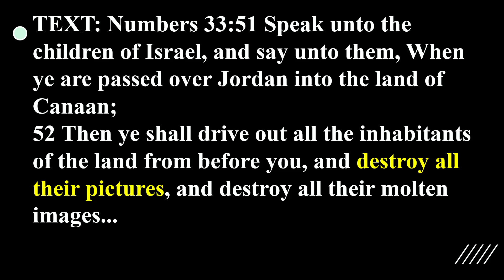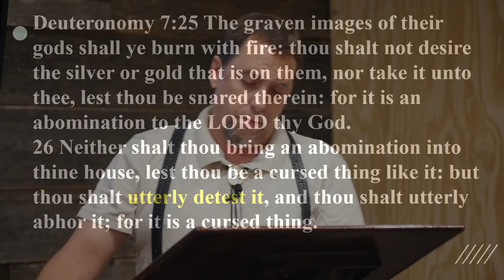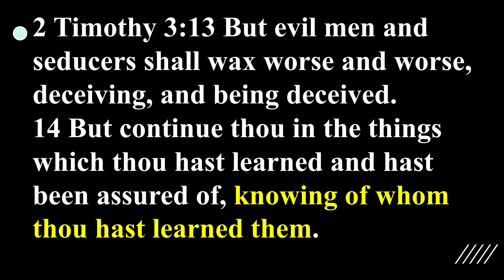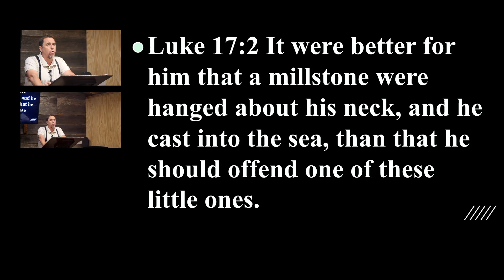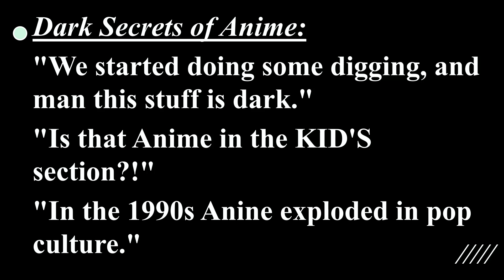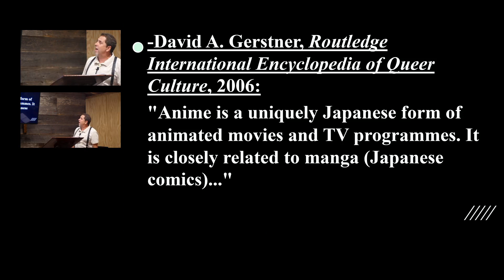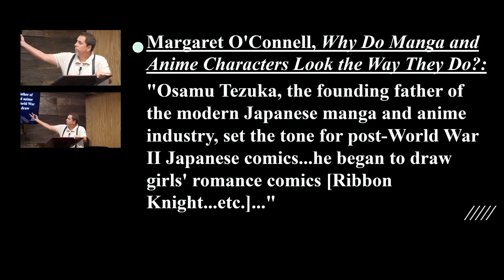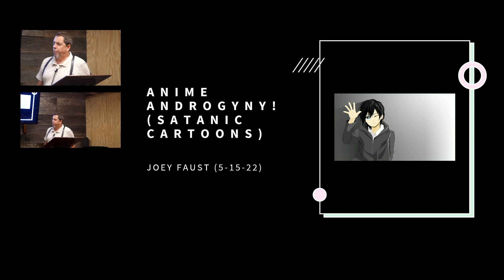Anime Androgyny! (Satanic Cartoons)